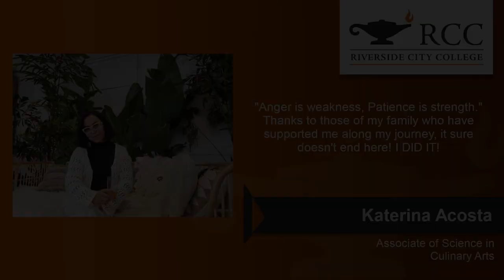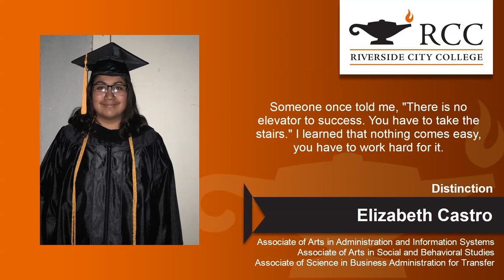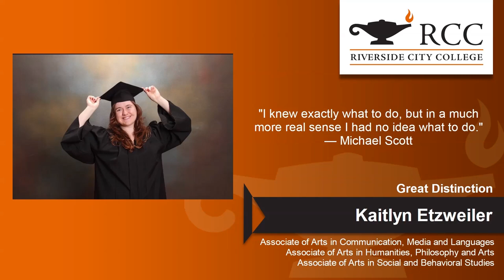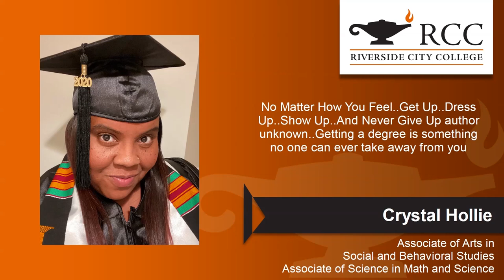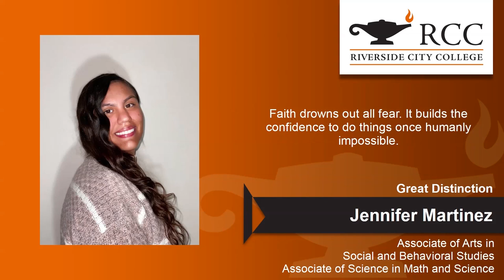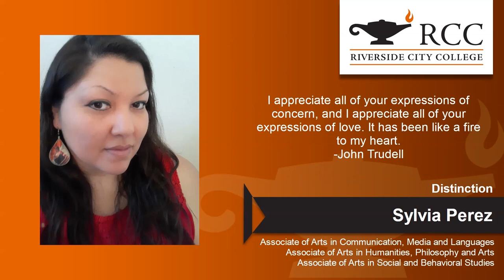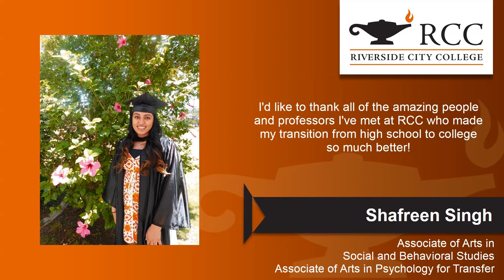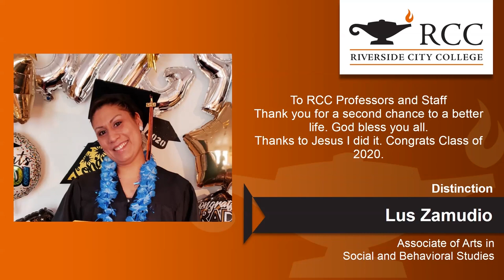RCC 2020 Virtual Graduation - Graduate Slideshow